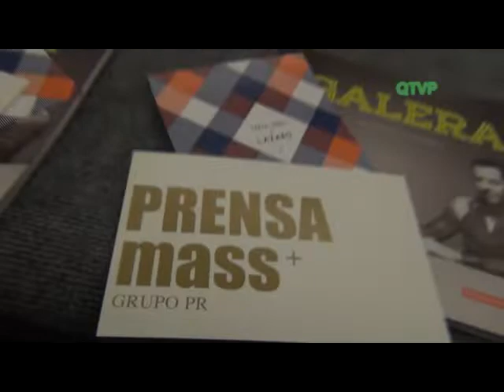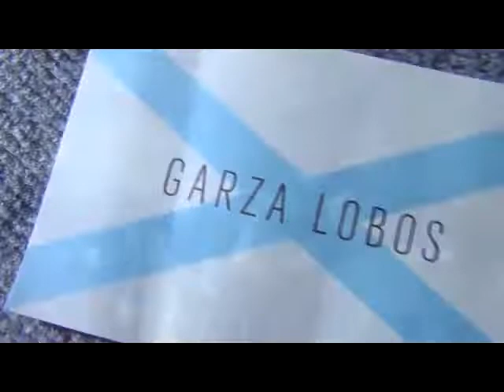GARZA LOBOS. Desfile BAFWEEK 2014 Otoño Invierno (La Rural)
El espectacular desfile de GARZA LOBOS, realizado en el Salón Central de La Rural, fue un magnifico cierre para la edición 2014 de Bafweek.
Gran cantidad de prensa, invitados especiales y celebrities compartieron la ultima gran jornada de desfiles en el exitoso evento de moda.